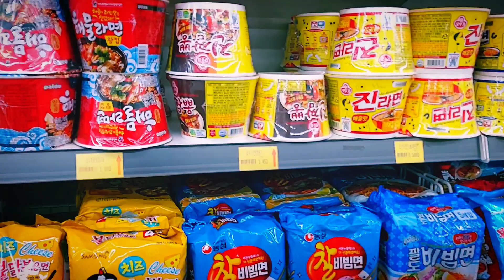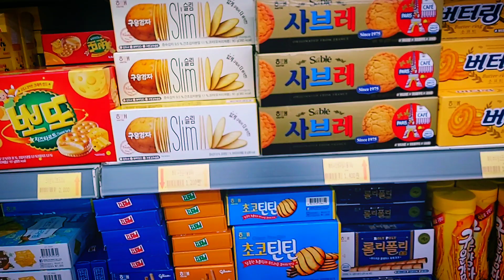Clean And Organized Mart, Found At South Korea